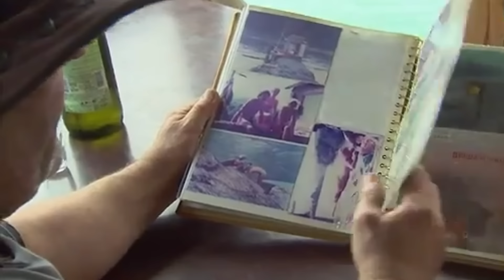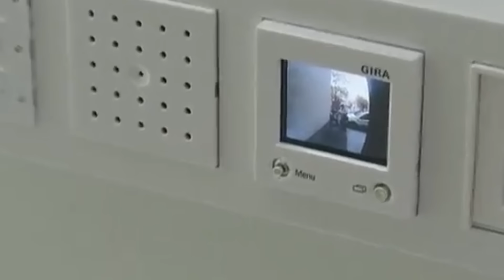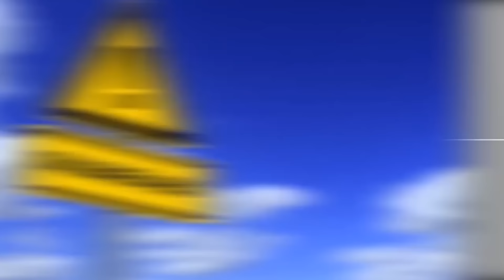10 Incredible Houses You Won’t Believe Exist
10 Incredible Houses You Won’t Believe Exist

They say “Home is Where You Make It” - whether it’s a simple hut by the beach, a floating home on the ocean or even a treehouse, home can be anything you want it to be. It is that one place where you come to rest and unwind after a stressful day. It’s a place that you can share with your loved ones or escape from the crowds when you need to. While some of us have pretty traditional houses, some people out there have gotten very creative at making their homes and came up with ideas that are out of this world! Today we’ll be looking at 10 Incredible Houses You Won’t Believe Exist. We’ll have a bit of everything when it comes to living spaces: big and small, wide and narrow, above cliffs and even underwater! It’s a house that I’m one hundred percent sure you didn’t know it exists. So, let’s begin!

The House on The Rock

When we think of houses surrounded by water, we either think of boats or island living. Well, the first unique house of this list is in the middle of the water, but it’s standing on a rock. You can find it on the Drina river in Serbia. It got people’s attention after being mentioned in big publications such as the Daily Mail and National Geographic. If you think that having a house on top of a rock is impressive enough, wait until you hear the story behind it. It all happened back in 1968 when a group of friends, tired of swimming against the current of the Drina River, decided to get some rest on top of the rock. They immediately got bothered by the rough surface of the rock and went back to the shore to bring back some boards on which they could lay on. Right after that, they decided to put the boards vertically and use them as cover. And just like that, this group of boys came up with the idea for a house on top of a rock. The house is now one of Serbia’s most treasured places. It’s a great spot to connect with nature, enjoying the river and the forest around.

Keret House

I told you we have some narrow houses on this list. Well, ladies and gentlemen, let me introduce you to: Keret House, the narrowest house in the world! This space was created by Jakub Szczesny, a Polish Architect who claims this is the world’s narrowest house with only 122 centimeters long at its widest point. And don’t let the looks fool you - this house is narrow, but this attribute is what makes it so space efficient and interesting. According to Szczesny, all the furniture had to be perfectly customized and pushed to fit into this space. It is designed for one single inhabitant, for someone who likes to work and stay at home! More specifically, this house is designed for traveling writers who need their own space. I guess that makes sense. One flight of stairs takes you into the study room and bathroom, and a ladder leads you up to the bedroom. What else can a writer need? It’s definitely narrow, but the architect definitely made it quite cozy and inviting. Who would have thought you could fit a house into such a small space? While the house was intended to stay up for just two years, it is already a Warsaw Icon and a landmark on the tourist maps for visitors of this Polish city.